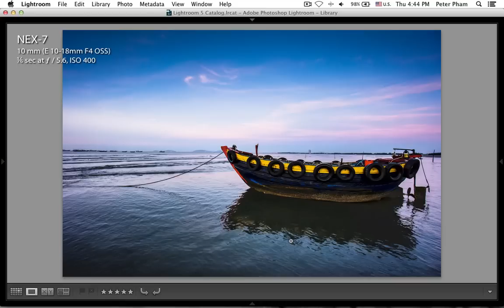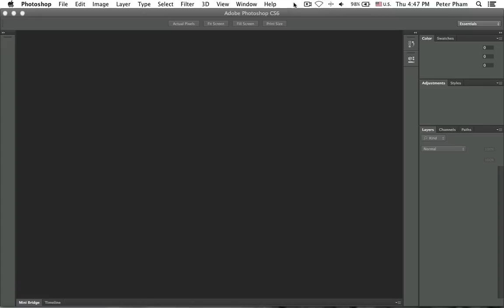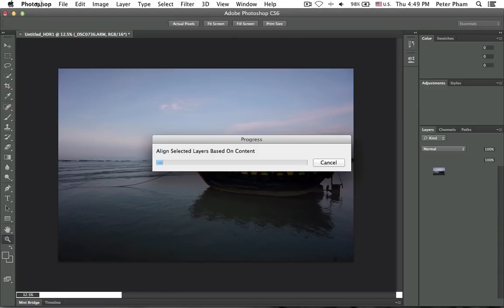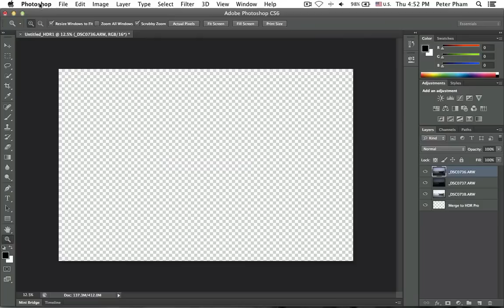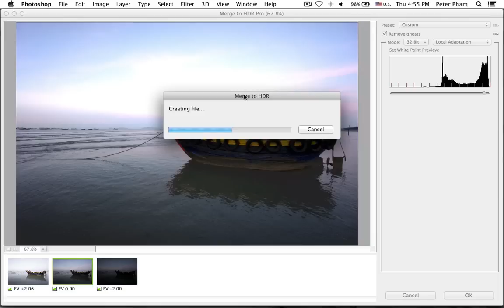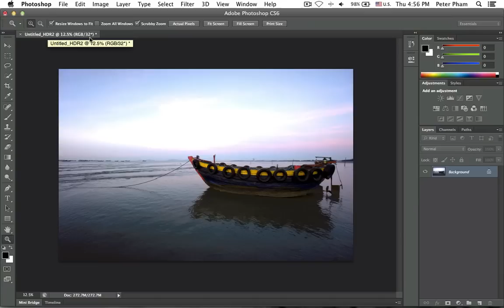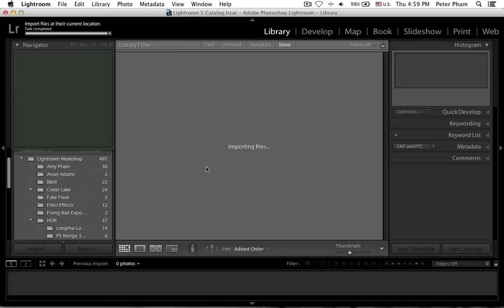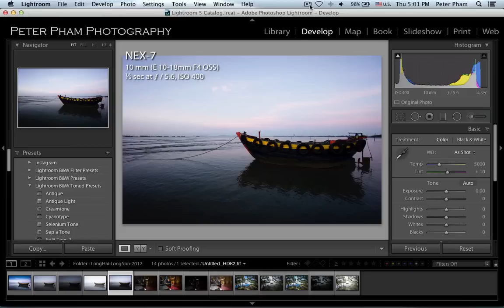Học Lightroom - 051 Xử lý ảnh HDR (phần 1)